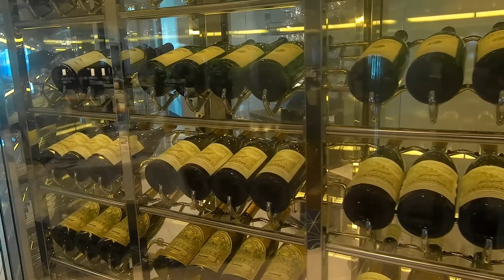Seabourn Encore. Rejs - Patmos Greece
To prawdziwe 5 gwiazdek na morzu. Masz 20,30 lat - zobacz co cię czeka - odwagi.  Seabourn Encore - piękny statek. Mam za sobą ponad dwadzieścia rejsów. Jeździłam na statku na łyżwach, chodziłam po trawnikach z żywej trawy,  podziwiałam szklane cuda wypalane w piecach, które płynęły na pokładzie. A jednak Encore mnie zaskoczył...@kobieta70plus, @Seabourn